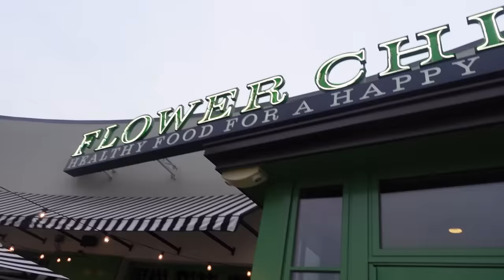FIRST VIDEO IN OUR NEW HOME | Shopping for house stuff